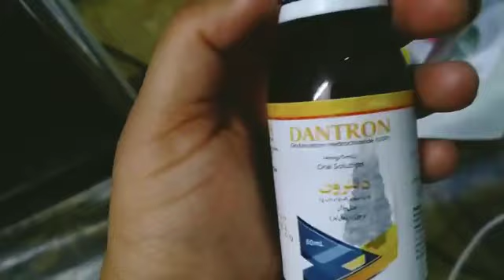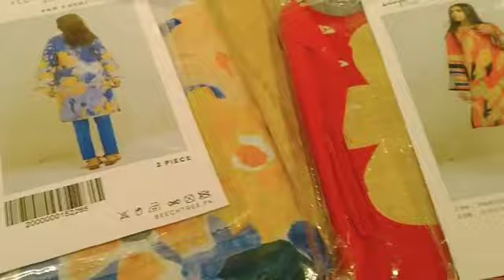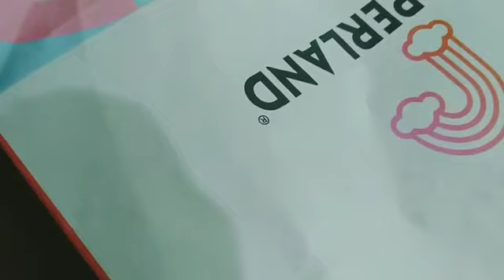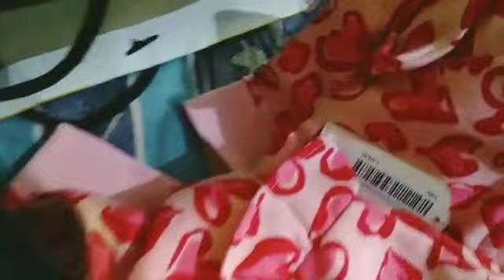bohat dukhi ho k main shopping k LIAY chali Gaye| Multan craft bazar vlog